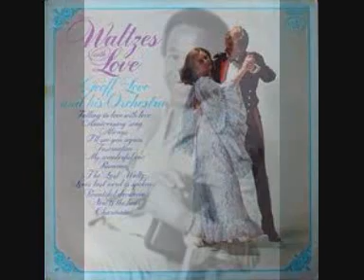Geoff Love & His Orchestra - Always [1975]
Track 4 from the 1975 album "Waltzes With Love".